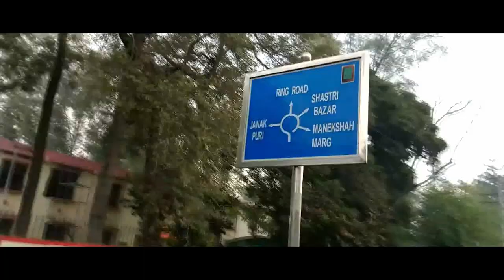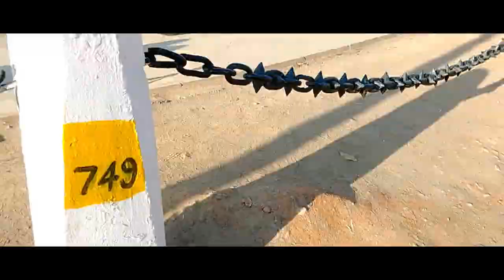DELHI INDIA GATE 2019 || CINEMATIC SHOTS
In this vlog, I had travelled to DELHI INDIA GATE. and explore many interesting facts about the India gate.

INDIA GATE:
Construction Started: 10 February 1921

Construction Completed: February 12, 1931

Where is it Located : New Delhi, India

Why was it Built: Memorial to Undivided Indian Army soldiers who died during World War I

Dimensions: 42 m in height; 9.1m in width; the complex is 625m in diameters and 306,000 m² in area

Materials Used: Yellow and red sandstone and granite

Architectural Style: Triumphal Arch

Designer: Sir Edwin Lutyens

Visit Timing: 24 hours a day, all days of the week

Entry Fee : None

The India Gate is located at the heart of India’s capital city, New Delhi.  About 2.3 km from the Rashtrapati Bhavan. The India Gate, originally named All India War Memorial, was built to pay homage to the 82,000 soldiers of the Undivided Indian Army who lost their lives fighting for the British Empire in World War I (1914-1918) and the Third Anglo-Afghan War (1919).

gorila tripod: chandni chok

LIVE YOUR LIFE, CHASE YOUR DREAMS

THANKS FOR EVERYONE : BORNFREETRAVELER